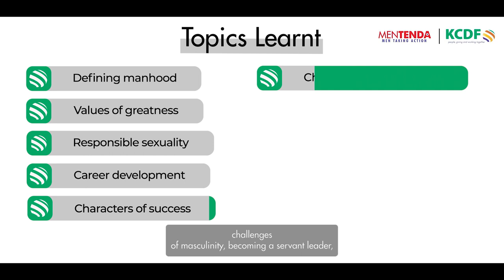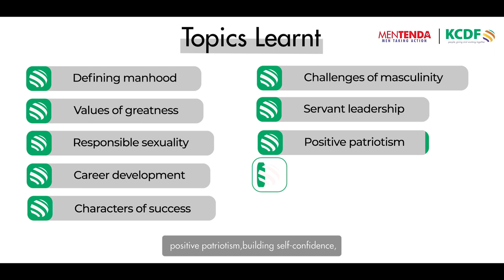MENTENDA Mentorship Program at Highway Secondary School.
In July 2022, KCDF together with its corporate partner Zep-Re, launched the MENTENDA Mentorship Program at Highway secondary school. MENTENDA is a transformative mentorship and role-modelling initiative targeting boys between the ages of 14-25 years to nurture them into confident and responsible men. 250 boys graduated from the program in a ceremony that was culminated by a tree planting exercise within the school which was part of their give back commitment.